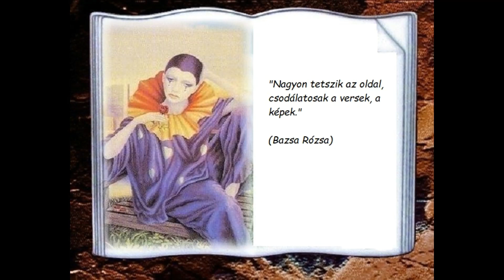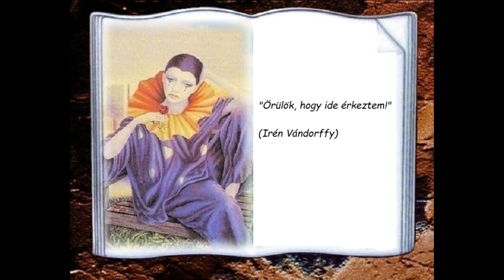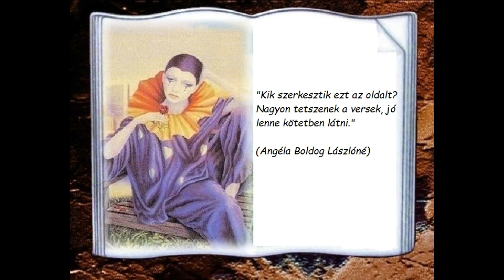Olvasói napló -- Rólunk írták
"Felírva minden a világon, nyilván nem múlik már, hanem csak az olvasáson... Ki mit talál, mit nem talál." (Lászlóffy Aladár) Mai napon évfordulót ünnepel a "Nevetve sírós"...oldal, ahol már több, mint 2500 vers-poszt közül választhatnak az olvasók. Szívből köszönöm mindenkinek a megtisztelő érdeklődést, és az aktív közreműködést mellyel segíti a költészet népszerűsítését!!!🙏😊 Ez alkalomól rendhagyó módon, olvasói véleményekből gyűjtöttem össze egy csokorra valót: Weboldal Facebook